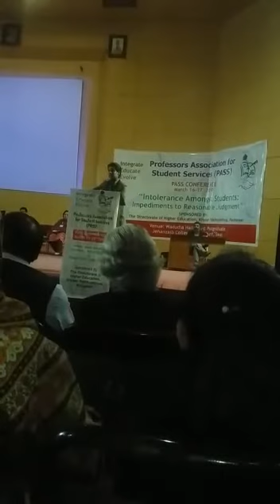Roots of Monolithic Thinking Amongst Students in Pakistan p1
Dr. Adil Khan addressing a national conference held in Jehanzeb College Swat.  The main theme of the conference was 'Intolerance amongst Students: Impediment to Reasonable Judgement'.